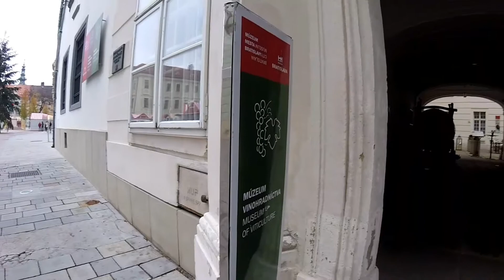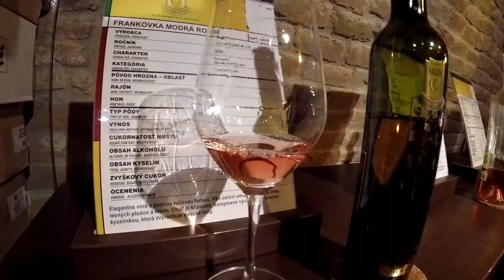Salon vín SR 2017